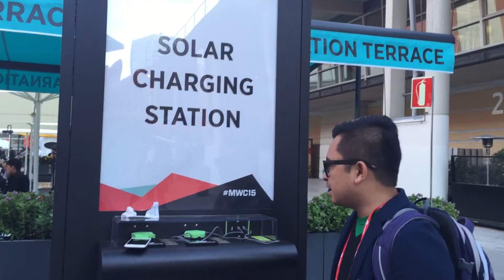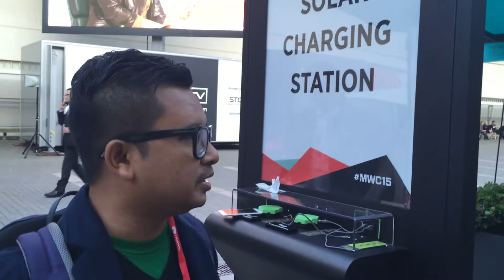Pengecas Peranti menggunakan Tenaga Solar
Pengecas Peranti menggunakan Tenaga Solar di tempat awam digunakan secara meluas di Eropah. Kami perlihatkan bagaimana ia oleh digunakan oleh orang ramai.